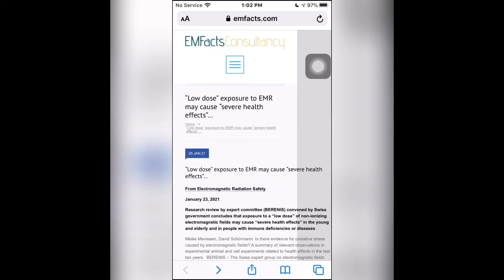Does Phone Radiation cause Oxidative Stress?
Here’s an article from the EMF Facts Consultancy, covering some Research by an expert Swiss committee called BERENIS, who were appointed by the Swiss government.

It concludes that:  exposure to a “low dose” of non-ionizing electromagnetic fields may cause “severe health effects”

It talks about the correlation between oxidative stress and exposure to electromagnetic fields.

It looked at all relevant animal and cell studies published between 2010 and 2020.

And it concluded that the majority of the animal and more than half of the cell studies provided evidence of increased oxidative stress caused by wireless radiation.

The studies show that very young and elderly individuals can react less efficiently to oxidative stress induced by EMF.

When Oxidative stress affects our cells it can lead to disease, and other tests have shown that this has a disruptive effect on DNA.

More than ever, we need to balance radiation fields around us. Step into your new resonance today, see the test results of the Omnia Radiation Balancer